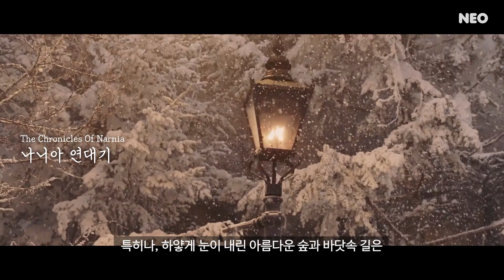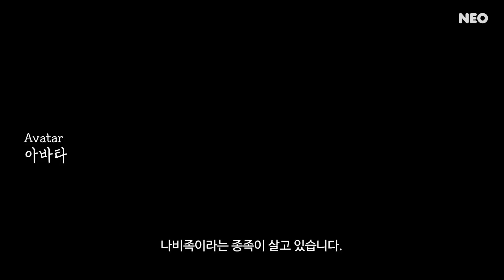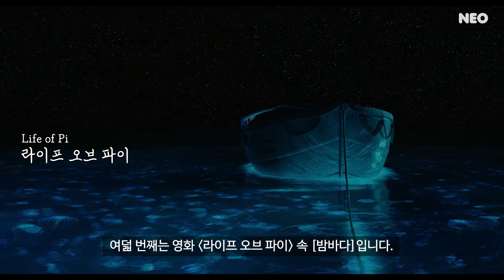영화 속 꼭 한번 가보고싶은 아름답고 매력적인 장소 모음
오늘은 영화 속 한번 쯤 가보고싶은 장소를 정리해봤습니다. 감사합니다 :)

00:00 인트로
00:25 나니아 연대기
01:04 쥬라기 월드
01:37 아쿠아맨
02:07 찰리와 초콜릿 공장
02:39 아바타
03:10 해리포터
03:45 미녀와 야수
04:24 라이프오브파이
04:46 박물관이 살아있다!
05:11 아웃트로